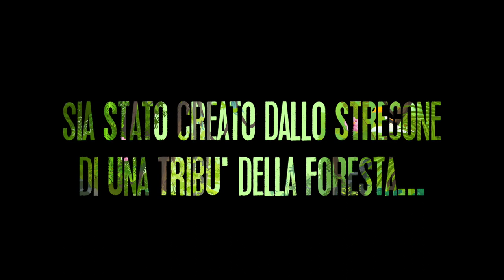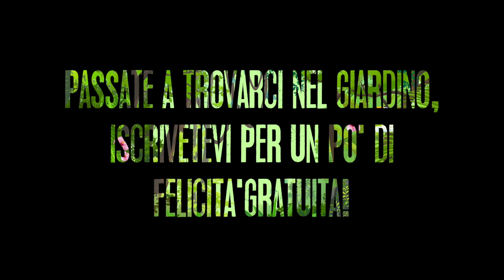Illogical Garden - Trailer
Si dice che il magico giardino di ILLOGICAL GARDEN sia stato creato secoli fa dallo stregone di una tribú della foresta.
La leggenda narra che chiunque vi entri perda immediatamente ogni pensiero negativo, venga inebriata dalla felicità ed inizi a ridere senza motivo!
Condividi il video con gli hashtag followthegarden e
Facciamoli nostri!